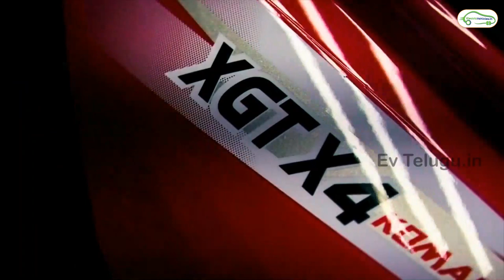220 km రేంజ్ ఎలక్ట్రిక్ స్కూటర్ Komaki - సరికొత్త బ్యాటరీలు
Komaki to launch new Lithium Titanate Battery Electric Scooters in India.

The New batteries to be set in Komaki XGT KM, Komaki X One & Komaki X4.
Komaki X4 to have 220km Range.